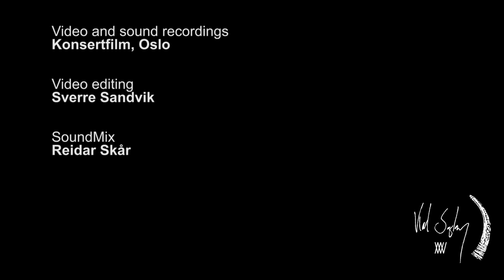Karl Seglem, Rindabotn video, Live in Concert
Karl Seglem is an acclaimed Norwegian jazz star and have created his own identity, fusing the sound of his tenorsax and goat horns with the Norwegian Hardanger fiddle. Out comes bursting power and beautiful melodies, jazz, beats and electronics. Seglem is inspired by life and nature in Scandinavia.The result is totally unique.This isn’t Norwegian music per se. It’s a trans-global sound machine.
An electric and improvisational journey, a new approach to create new Norwegian Folk. His many recordings and releases sounds fresh, new, powerful and contemporary alive. His music is one of a kind. This tune Rindabotn is from a concert at Riksscenen in Oslo, released on the album Nunatak (2018)